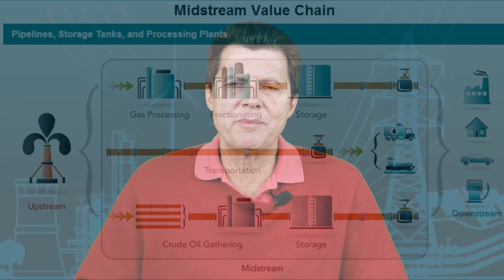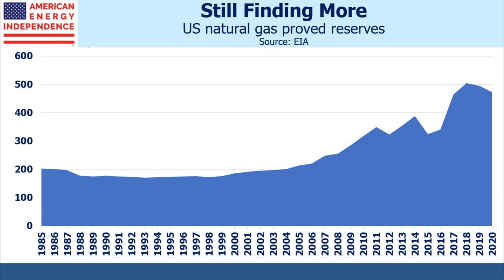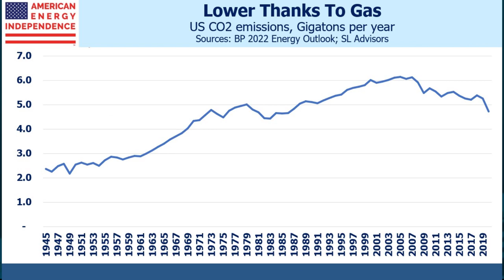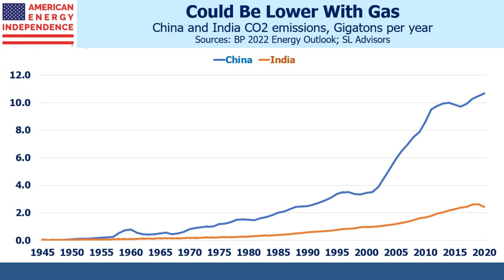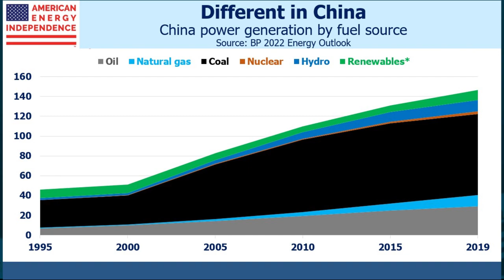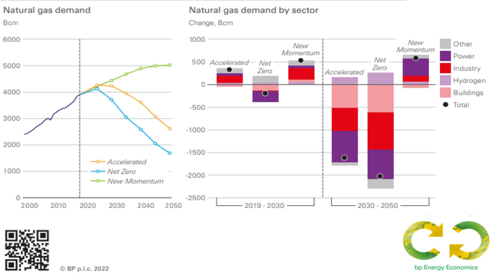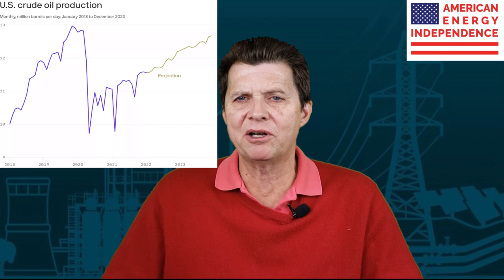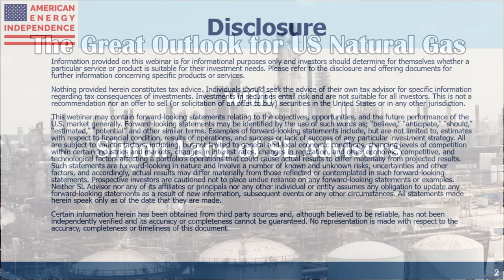What's the deal with natural gas?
Simon Lack of SL Advisors discusses the great outlook for US natural gas in 2022.

and